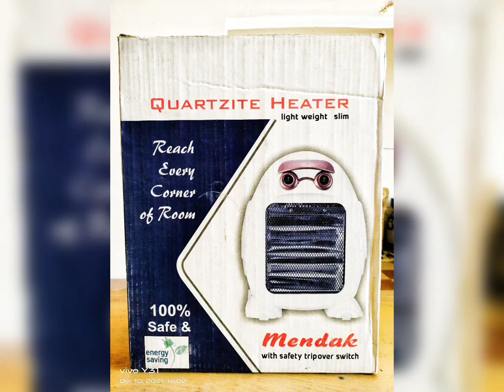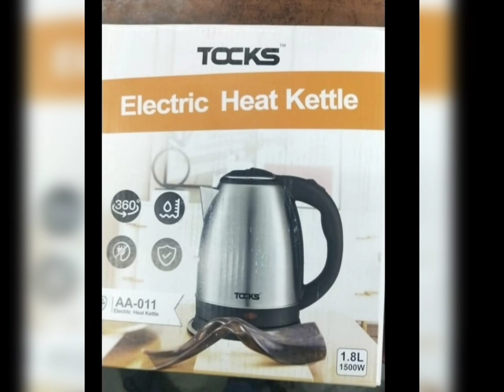Electric kattle,Instant gyser,Room heater,blower heater#heater#gyser#kattle#roomheater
All heater avialbale at cheapest price